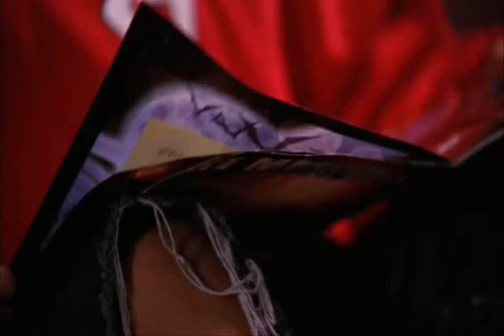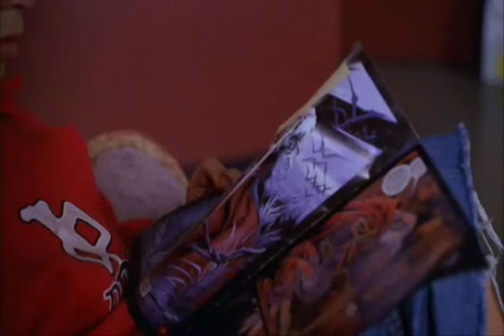Charlie: Pet Reaper (episode 1)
(Re-edited from "Dead Like Me")
Charlie is at the vet clinic to take the soul of a pet. George a reaper of human souls catches on to him and worries he is after her bosses cat.